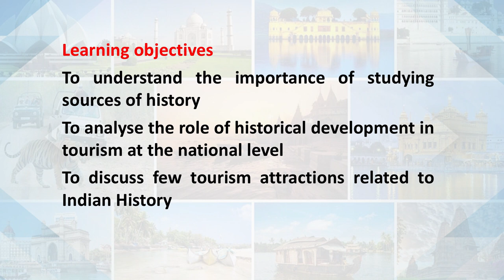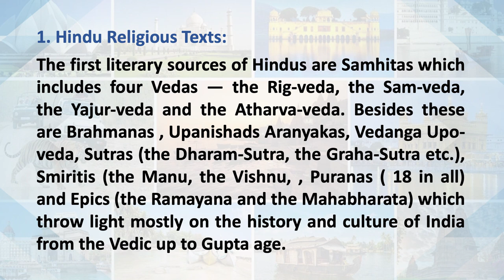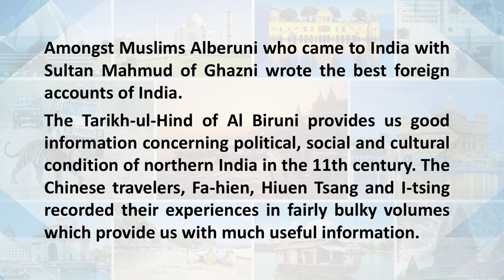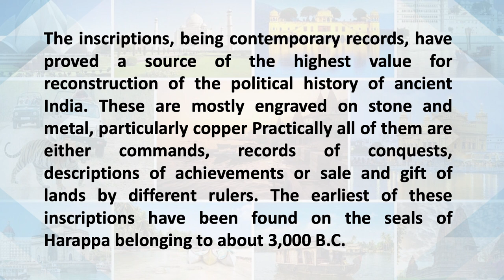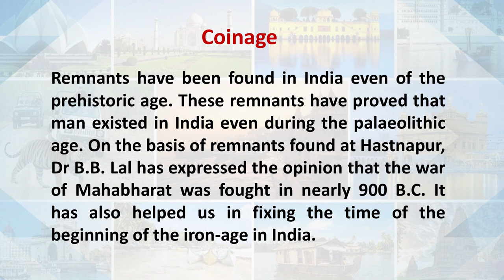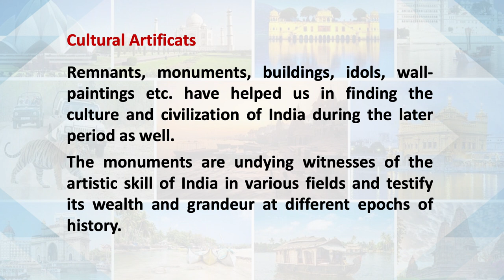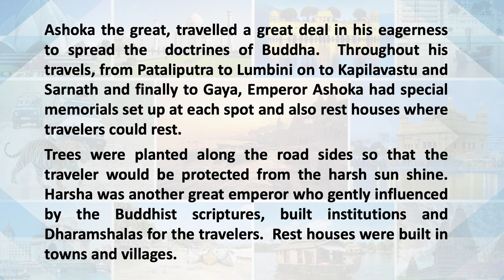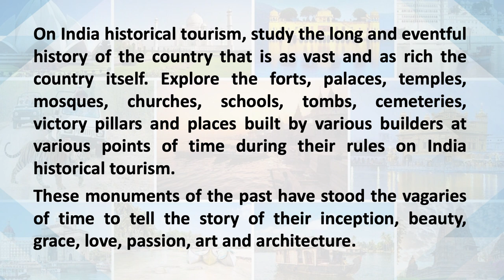ROLE OF HISTORY IN TOURISM II